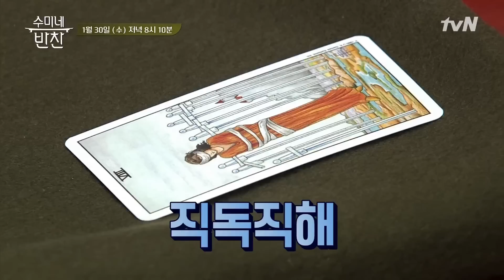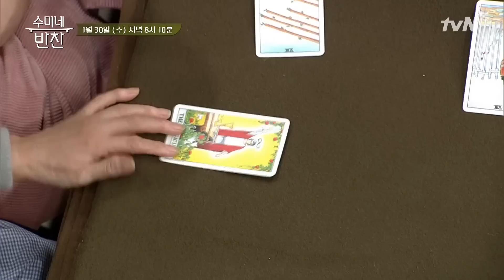[스페셜] 70년 인생, 수미쌤의 ′내 맘대로′ 신년 타로점?!ㅋㅋㅋㅋ 수미네 반찬 35화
▶ 김수미표 손맛 전수 클래스 수미네 반찬